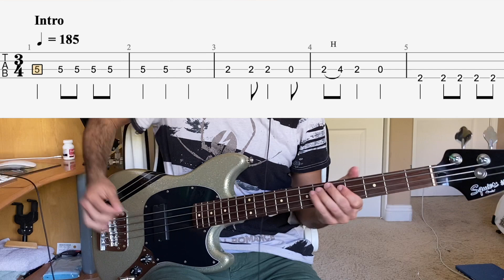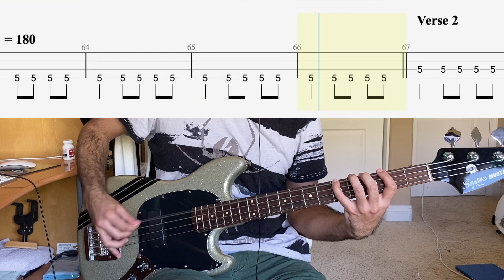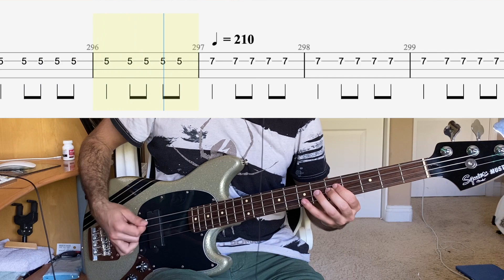My Chemical Romance - Early Sunsets Over Monroeville Bass Cover (With Tab)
Bass cover of "Early Sunsets Over Monroeville" from the album I Brought You My Bullets, You Brought Me Your Love by My Chemical Romance. This has been heavily requested for a while and decided to finally get around to it. If I had to redo my Top 10 Bass MCR I definitely would have throw this song on the list. Making a GuitarPro tab was extremely difficult because this song wasn't recorded to a click track so I had to change the tempo like 20 times. Really makes me appreciate Bob that much more, not that I would expect him to have perfect timing without a click but he is just a fantastic drummer. Enjoy the cover!

Gear:
Mikey Way Signature Mustang Bass
Focusrite Saffire Pro 14 Interface
Tech 21 Sansamp 3-Channel Programmable Bass Driver DI
MXR M87 Bass Compressor
Electro-Harmonix The Silencer Noise Gate
Fender 9050 Stainless Flatwound Bass Strings